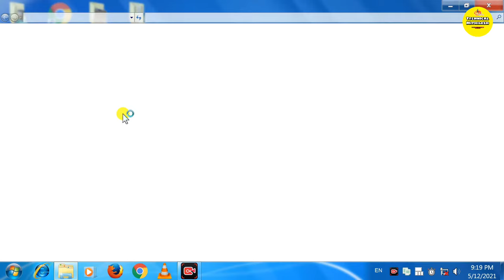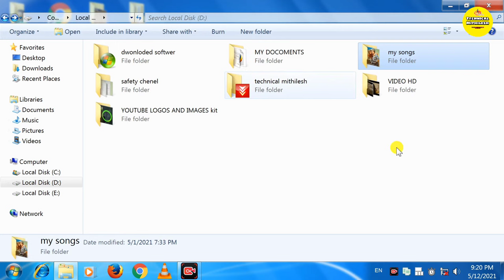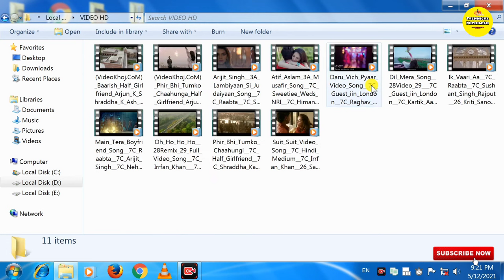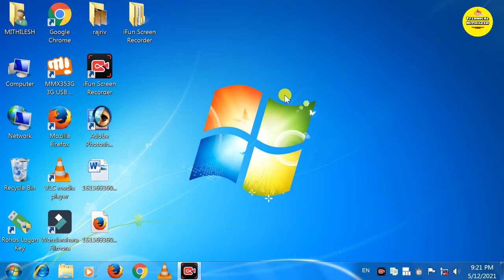computer me song or video songs automatic kaise chalate hai कंप्यूटर में सांग कैसे चलते है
computer me song or video songs automatic kaise chalate hai कंप्यूटर में सांग कैसे चलते है How do songs and video songs run on computers in a computer
कंप्यूटर में सांग और विडियो सोंग्स आटोमेटिक कैसे चलते है

aaj ke is video me computer pe songs automatic kaise chalate hai sikhenge or sikhenge computer me video songs automatic kaise chalate hai aaj ke is video me computer besic jankari milega